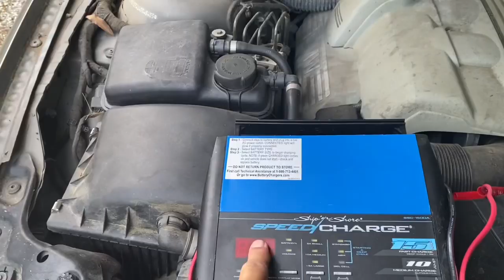Will this really jump start a car?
Will this Stanley Power and Go start a V-8?